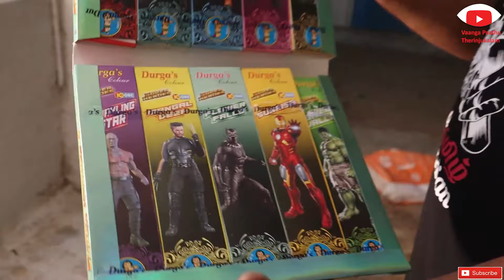Night Fancy Crackers TESTING in CHENNAI/சிவகாசி crackers stash 2020/sky shots,night cracker brusting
HELLO FRIENDS !!!

        WISH YOU A HAPPY DIWALI TO ALL MY FRIENDS,SUBSCRIBERS AND VIEWERS
JUST ENJOY THE NEW VARIETY NIGHT CRACKERS BRUSTING THANKS TO SIVAKASI DIRECT OUTLET SALE
THEY HAVE LOTS OF OFFER AND GIFTS HURRY GUYS !!!
Night Fancy Crackers TESTING in CHENNAI !! சிவகாசி crackers stash 2020/sivakasi direct oulet sale sky shots,night cracker brusting
NEW CRACKERS FROM SIVAKASI
KATTUPAKKAM
NO1/136,MOUNT POONAMALLE HIGH RD,KATTUPAKKAM,

PORUR
NO.182,PORUR TO GUINDY MAIN ROAD,PORUR,CHENNAI-16
OPPOSITE SARAVANA STORES

VALASARAVAKKAM
NO8,9,10,ARCOT ROAD
VALASARAVAKKAM

GERUGAMBAKKAM
NO.137,KUNDRATHUE ROAD
GERUKAMBAKKAM CHENNAI -116